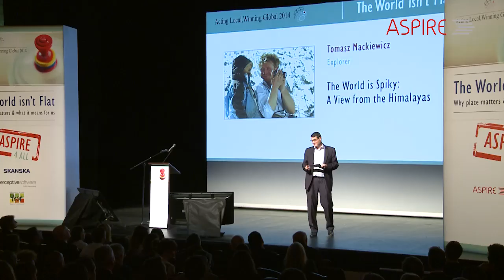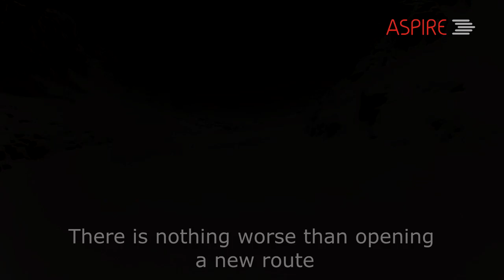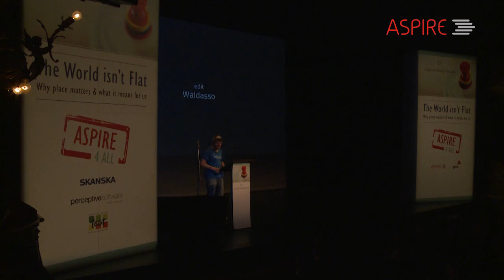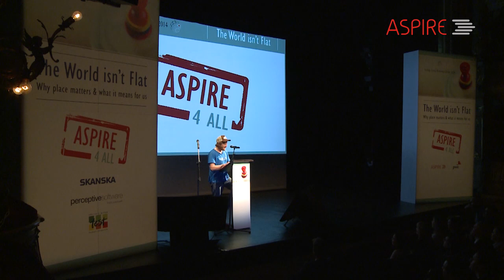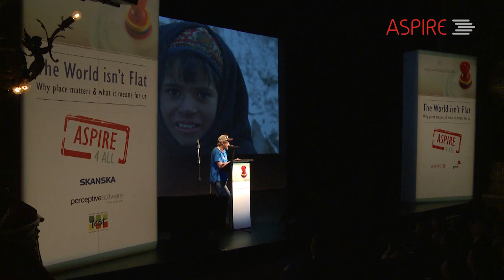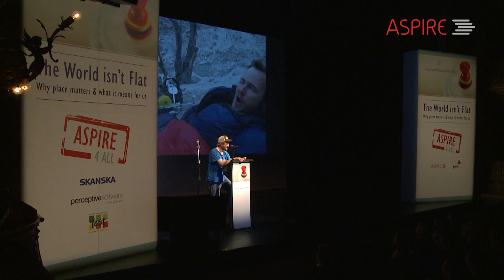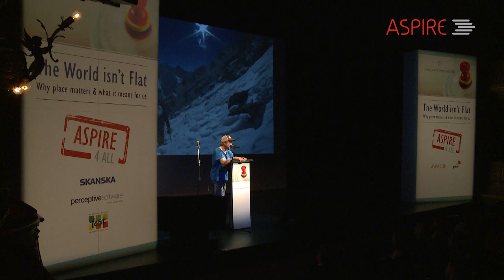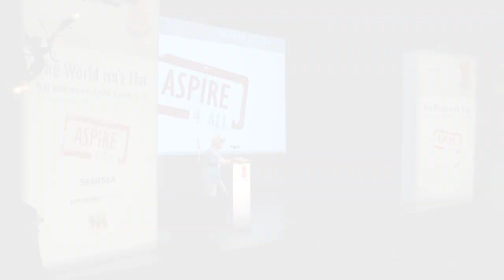The World is Spiky. Tomasz Mackiewicz at ASPIRE Acting Local, Winning Global 2014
Tomasz Mackiewicz is a construction worker, an explorer, a Himalayan climber and a campaigner.

In 2008, he did a 450 km trek across Alaska, taking in a first Polish assault on Mount Logan (5959m). He has also reached the summit of Khan Tengri (7010m), which he climbed solo.

His ambition for many years has been to reach the summit of Nanga Parbat (8126m) - one of only two Himalayan peaks never to have been climbed during Winter.

In March 2014, Tomasz led the "Nanga Dream -- Justice4All" assault on the summit. Although the expedition was unsuccessful, Tomasz was the first person to reach the 7,400m altitude in 18 years.

Organiser of the Acting Local, Winning Global conference: ASPIRE